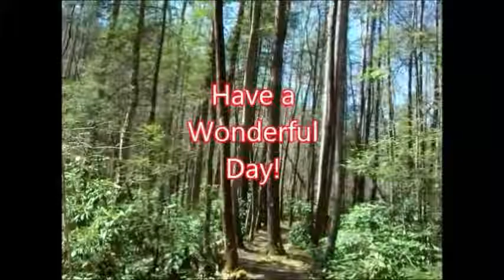Science Experiment - Is fake butter a food product?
Clearly, it is not.  Just because something is "edible" does not mean that it is food.  This was kind of...  gross.  This would make a great kids science fair project.  Thanks for stopping by and watching!